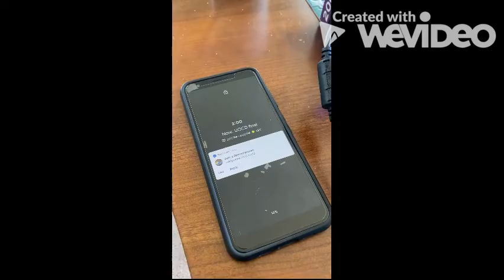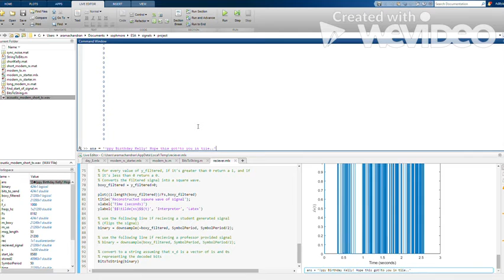ESA Acoustic Modem Video